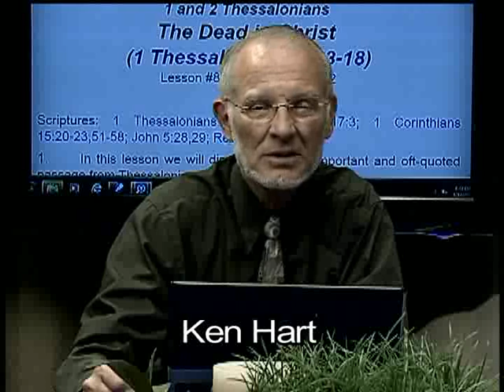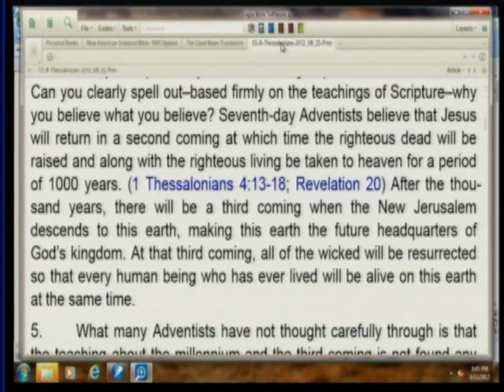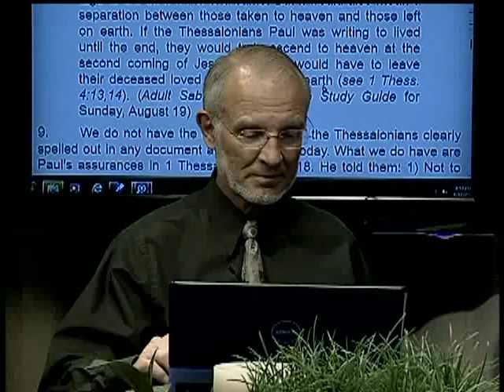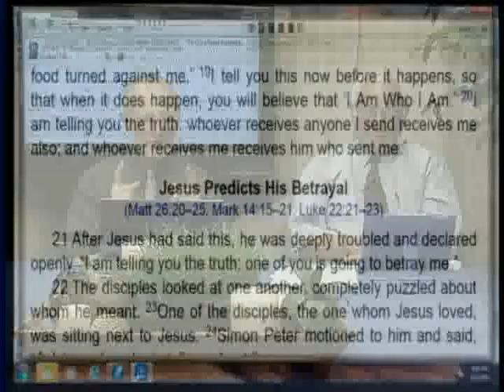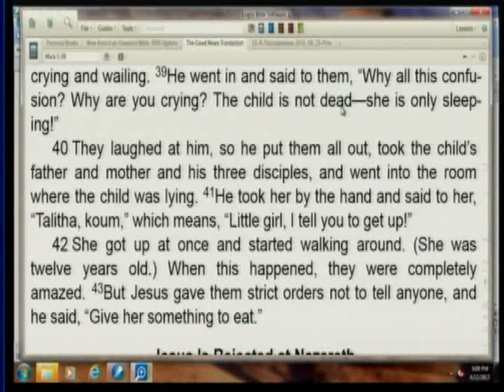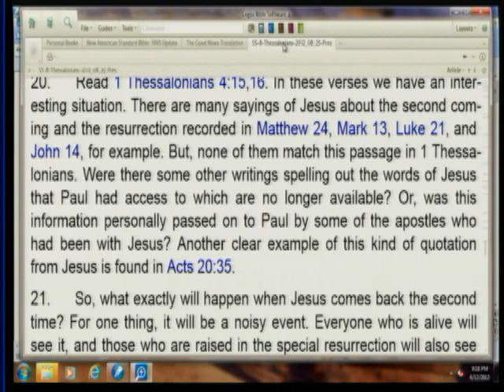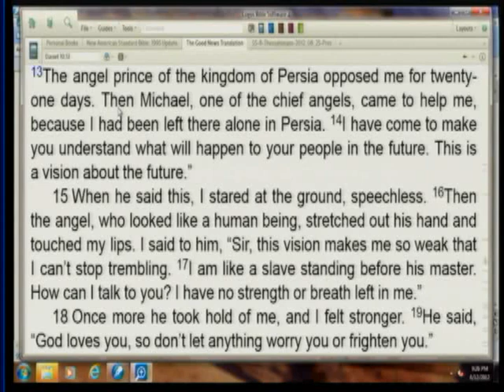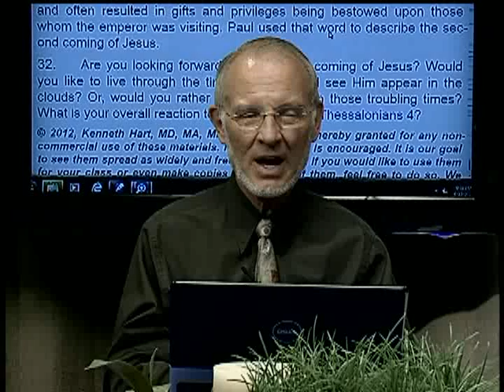8. The Dead in Christ (1 Thess. 4:13--18) (August 25, 2012)